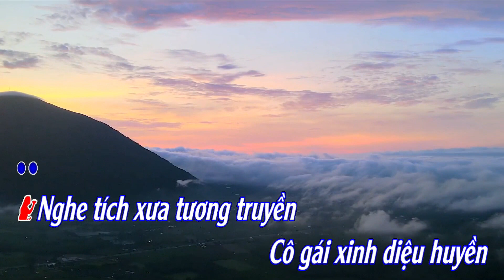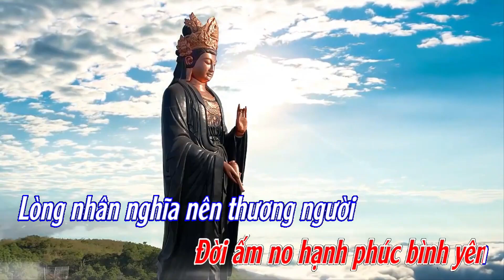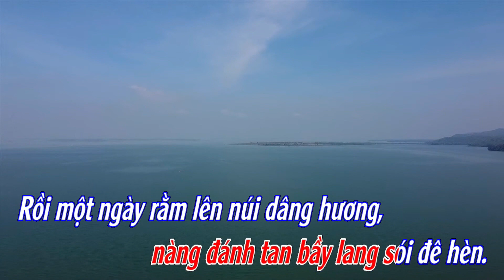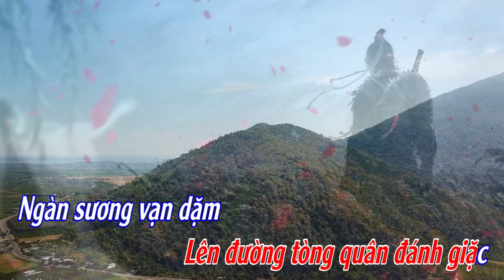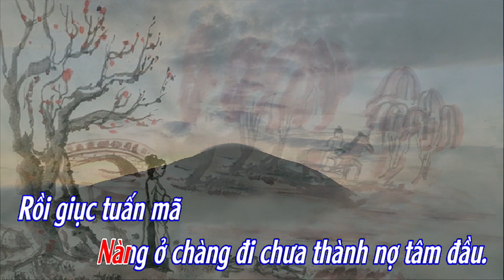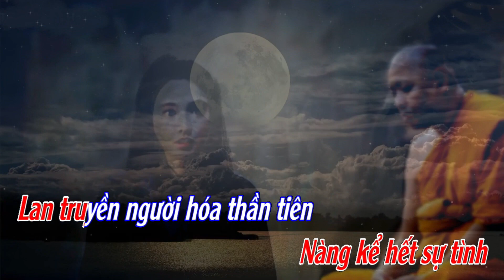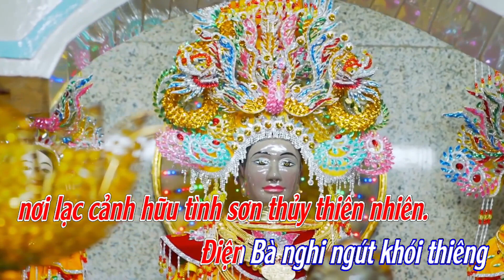KARAOKE-THIÊN HƯƠNG SỰ TÍCH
Tác giả: Giang Điền